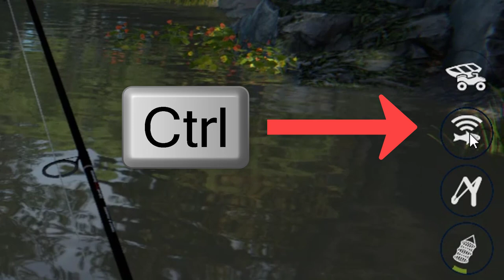Professional Fishing 2018: How to use the sonar?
In this video I show you guys how to make use of the sonar in-game.

When I first bought the thing it took me some time to figure out how it worked. First I thought it was broken. But it wasn't. You just have to do the right thing before you can see something n the screen. 😜

or
💰 You can contribute to our World of Games little nest egg

🔗Truckers MP (ETS2 multiplayer mod)